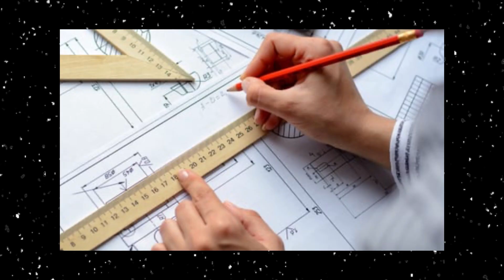Self Employed Individual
LINKS